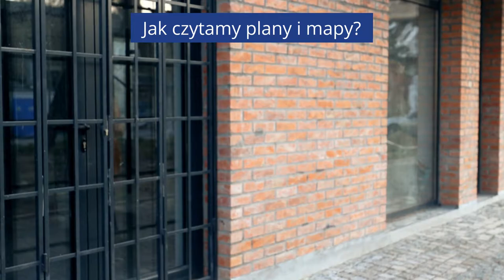Przyroda klasa 4 - Jak czytamy plany i mapy?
Lekcje online

Z lekcji dowiesz sie co zawiera mapa oraz jak ją odczytać.